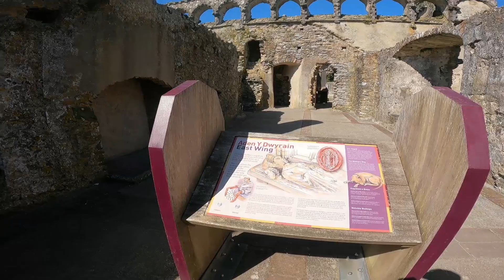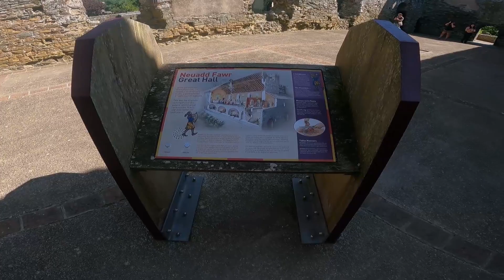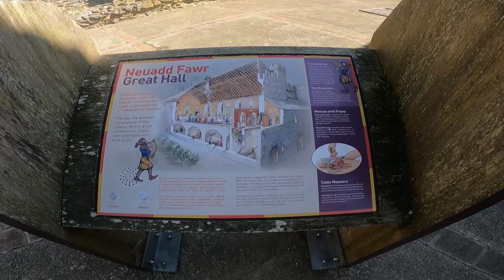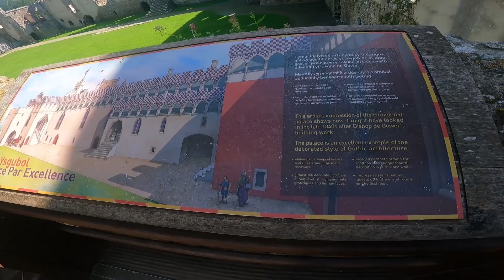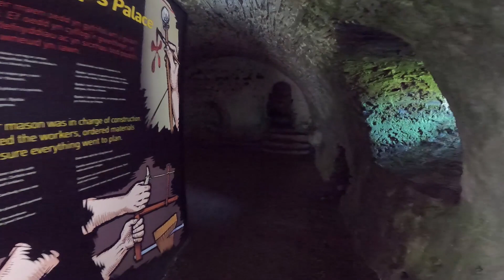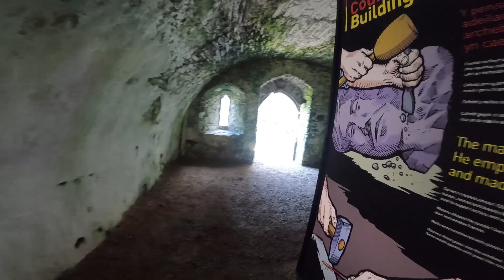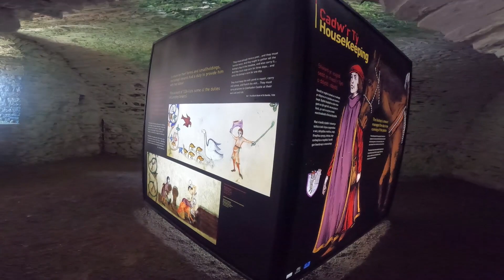St Davids Bishop Palace & Cathedral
During out trip to drop our daughter off at college at the University of Edinburgh we decided to take a road trip through Wales. Here is one of our historical stops. I hope you enjoy the video. Thanks again for watching and I hope to see you around.   Part 2 will be the Cathedral walk through.

Feel free to check me out on Facebook & Instagram @Bearded Familyman for other adventures and projects.